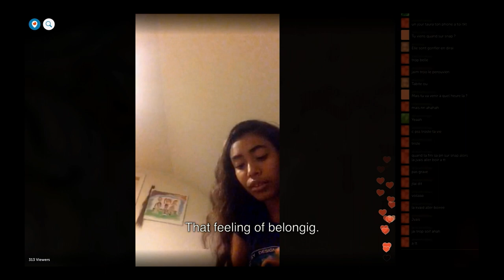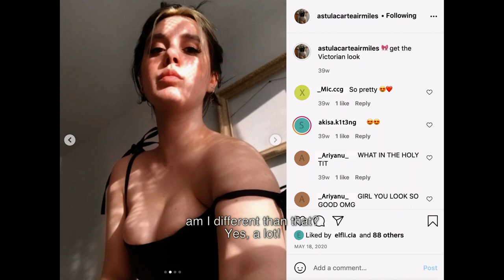Trailer de JOUVENCELLES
Au fil de moments dans la vie de trois groupes d’adolescentes, d'images glanées sur le web et de vidéos en direct (« live » ) de jeunes femmes aux quatre coins du globe, JOUVENCELLES nous plonge dans l'univers des adolescentes d'aujourd'hui. Nous observons avec délicatesse une génération hyperconnectée mais isolée, habitée par une grande lucidité, une lutte intérieure contre l'obsession de l'image de soi, et un besoin d’affirmation de soi face à un complexe sentiment d’aliénation.

Through moments in the lives of three groups of girls, images gleaned from the web and live streams of young women around the world, BLOOM delves into the world of today's teenage girls. We delicately observe a hyper-connected but lonely generation inhabited by great lucidity, an inner struggle with self-image obsession, and a need for self-affirmation in the face of a complex sense of alienation.